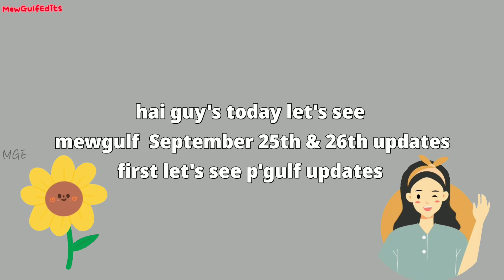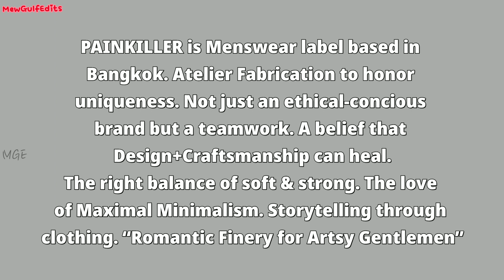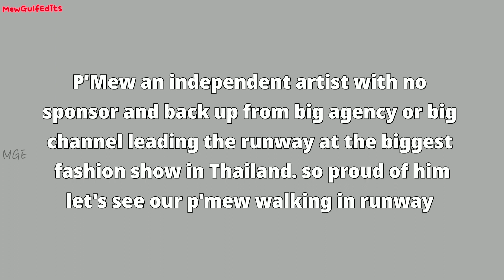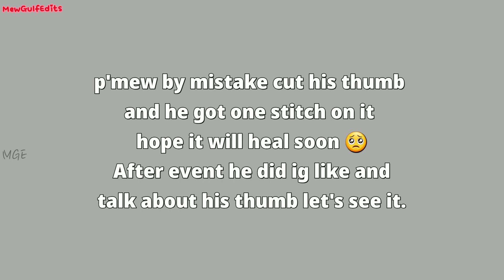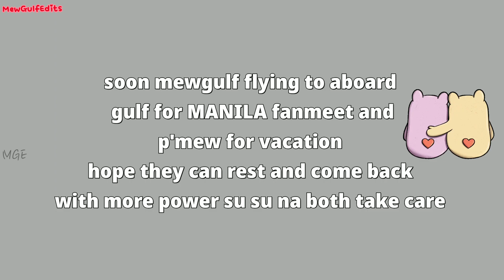Mew hurt his thumb✂️ mew on painkiller fashion show|MewGulf going to aboard soon☀️🌻Today updates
Thai to English Translation by : LucyWJMG, Easterling_1101, walaas98, MG_intuition, Gupitae88